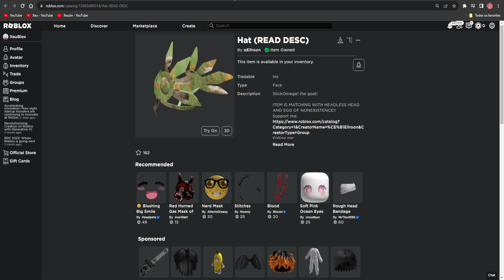ITEM GRÁTIS! COMO PEGAR 2 BUDNLE GRÁTIS! LANÇOU UMA VALQUÍRIA DE 14 ROBUX - ROBLOX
ITENS GRÁTIS

VALQUIRIA